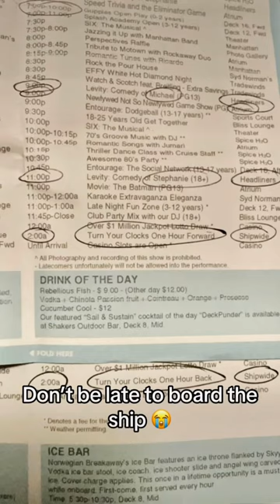It’s not Daylight Savings Time on a Cruise Ship